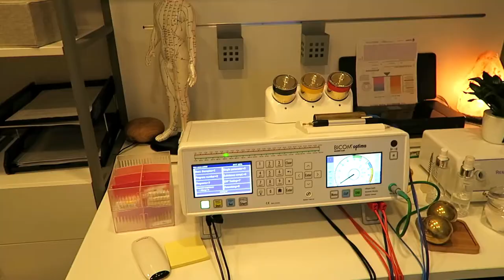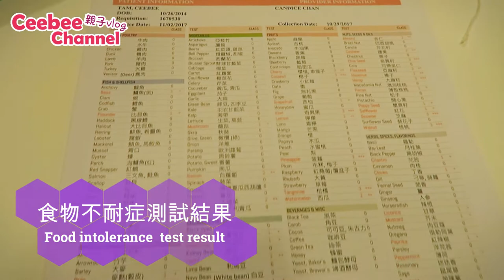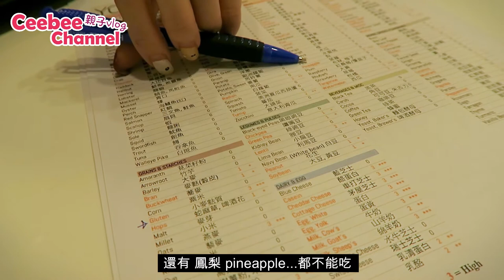[親子Vlog]Ceebee| 3yrs |生物共振健康檢測 初體驗 Lab Tests Results EP2 [中字]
在Younibody 做的🍴食物不耐症 和 重金屬Lab test結果出左喇📢。作為父母原以為對她有益的食物 ( 豆🍞, 水果🍒, 蛋🍳, 芝士🍉 etc)~ 原來就是導致她出現 濕疹/敏感反覆的誘因😭 (終於找到了答案) 而身體內含有的毒素💀更有可能由媽媽👩轉到給她( 自責中😞) 更影響到免疫系統😷 及 腸道健康💩。 希望接著生活上的改變🙏能改善她身體內毛病~ 做番個Happy Ceebee~記得留意住我地既詳細分享💕如大家有任何疑問歡迎PM我或留言話比我知丫~ 我知道的會盡量答覆大家:)

IG 主要分享: 兒童料理/飲食/食譜

Gashapon